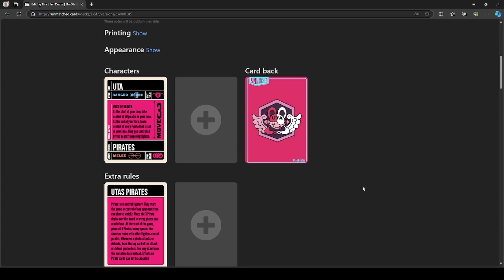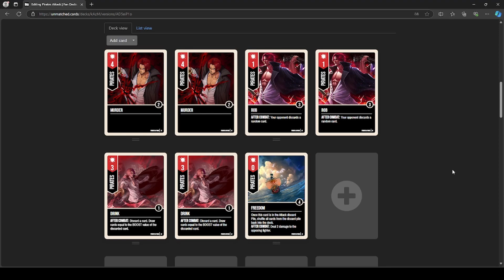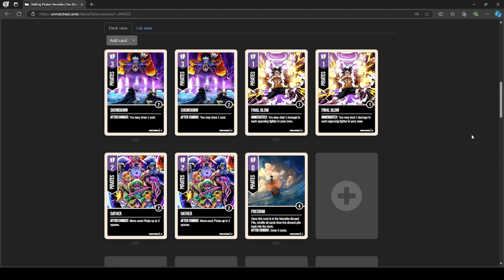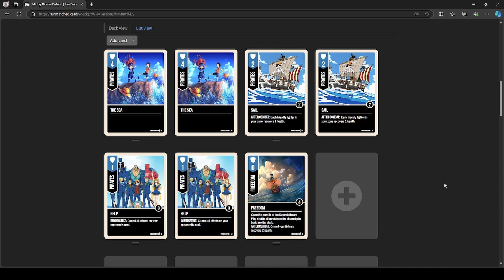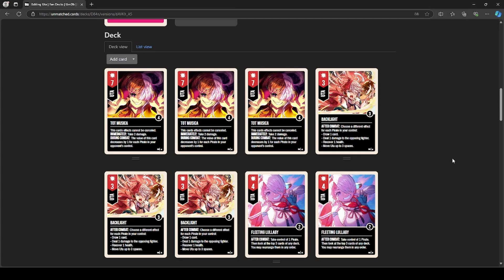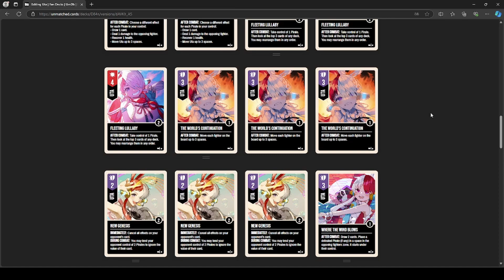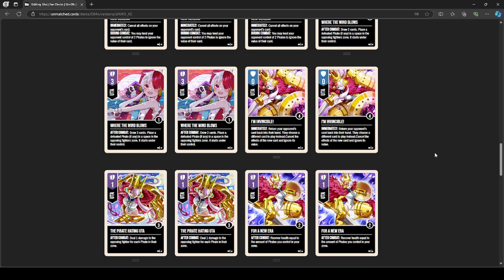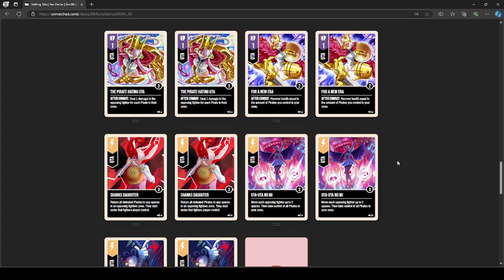Karmas Fandeck Showcase Vol. 5: Uta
Well, even the world of One Piece is not safe from my Fandecks. Introduce: Uta and her pirates that might not be as loyal as you think they are.
As always, if you have any questions about the deck, write them in the comments! This is a deck that I would only recommend to experienced players that want a new form of gameplay and take their time, planning out their turns.
Hope ya'll enjoy :3